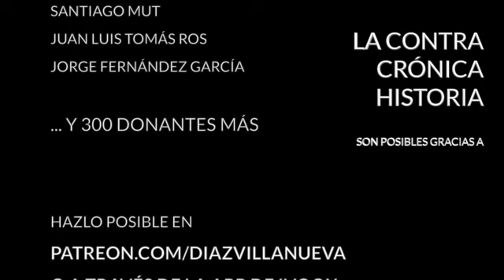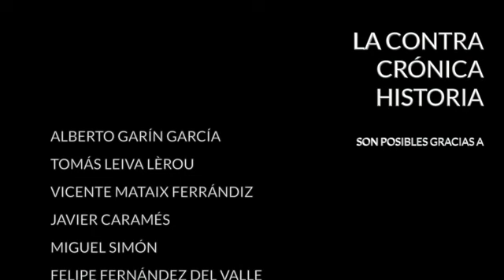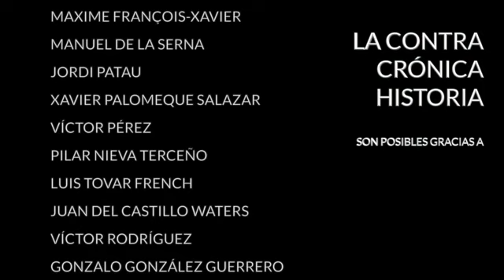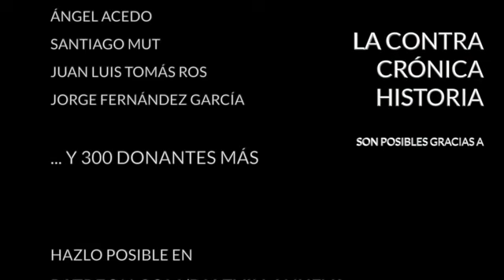Urnas ante los tribunales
Han pasado ya más de 24 horas del cierre de los colegios electorales en Estados Unidos y aún no sabemos quién será el próximo presidente del país. El escrutinio se acerca a su fin, pero aún hay varios Estados sin asignar del lado republicano. Queda Pensilvania, Carolina del Norte, Georgia y Alaska, que suman un total de 54 votos en el Colegio Electoral. Del lado demócrata falta Michigan y Nevada, un total de 22. Si estos Estados se confirman Joe Biden alcanzaría los 270 votos en el Colegio Electoral y se convertiría en el próximo presidente de Estados Unidos. Donald Trump se quedaría con 268 electores, a sólo dos votos.

Una victoria extraordinariamente ajustada en el Colegio, pero también en las urnas, donde la diferencia porcentual entre ambos candidatos es de sólo dos puntos porcentuales, el 48% de Donald Trump frente al 50% de Joe Biden. Pero no vayamos tan deprisa porque esto se va a alargar. El equipo de Trump ha pedido el recuento en Wisconsin adjudicado a Biden a lo largo de ayer y ha pedido que en Michigan se interrumpa el escrutinio. Todo después de que Trump compareciese para proclamar su victoria y denunciar un presunto fraude electoral. El asunto ya está en los tribunales mientras el país contiene la respiración

- El voto hispano a Trump
- Salud y economía
- Inmunizados y mascarillas

· Twitter... @diazvillanueva

Encuentra mis libros en: